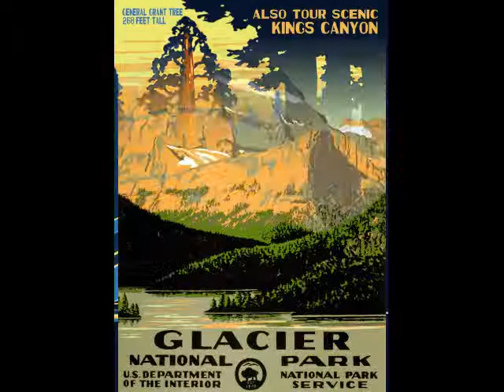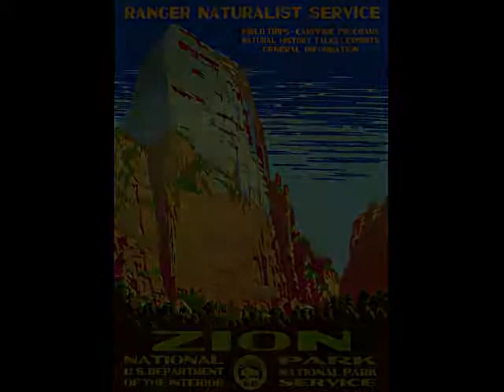National Parks WPA Posters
WPA-era posters for the Depatment of the Interior and the National Parks Service.

This was a test of open source editing software, the transitions it provides and the ability to output a file that could be uploaded to YouTube.